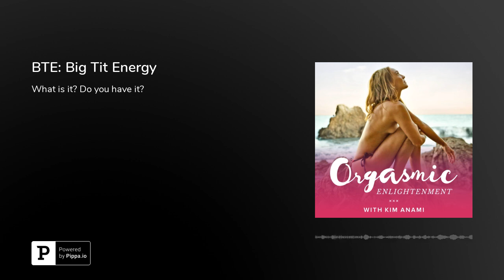BTE: Big Tit Energy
Sign up for the How to Be a Well-F**ked Woman Salon and watch the FREE preview video series:

BTE is a tangible energy that reaches out and makes itself known before you even see a woman's physique. Is it possible to surgically purchase BTE? Or is it cultivated from within?